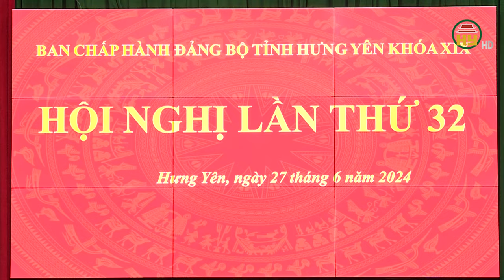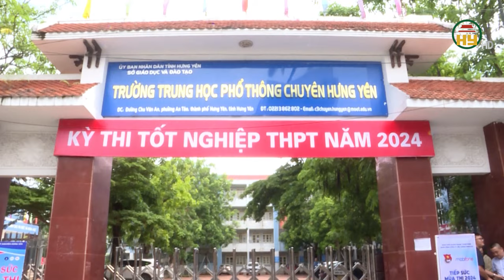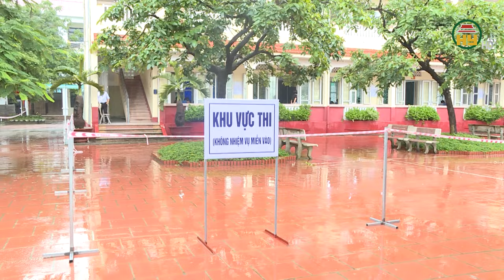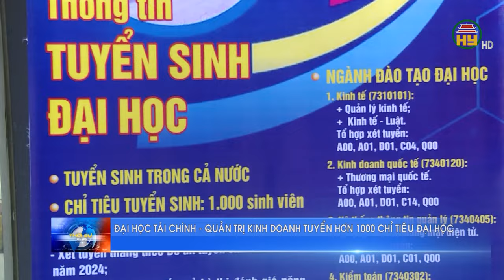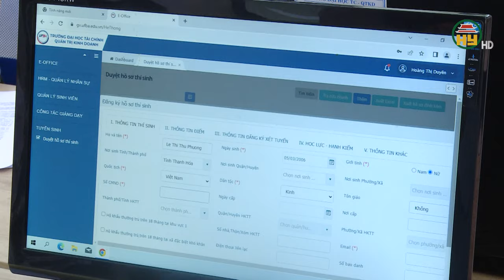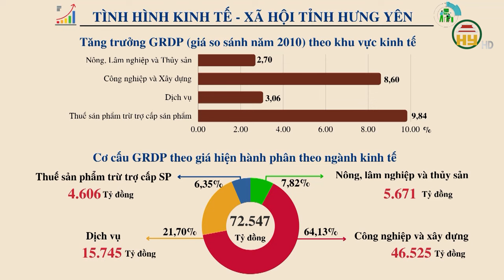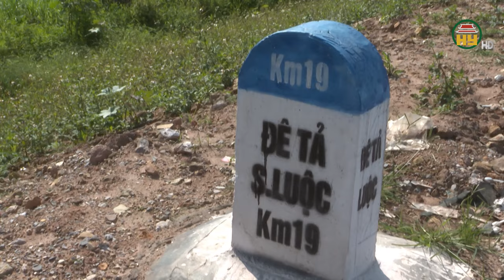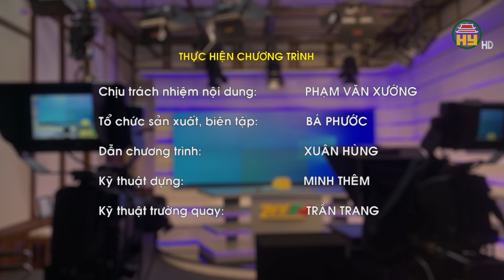Thời sự Hưng Yên thứ 5 ngày 27/06/2024